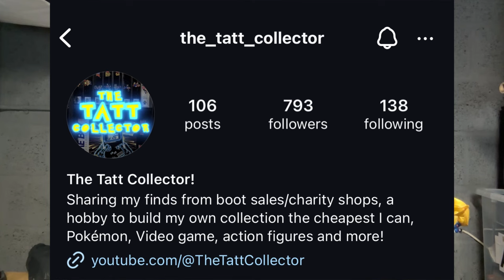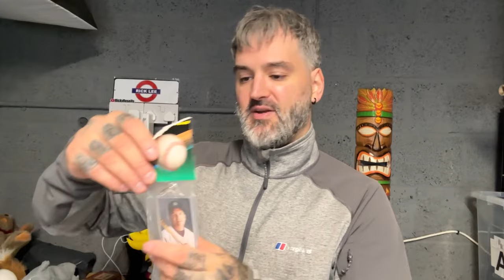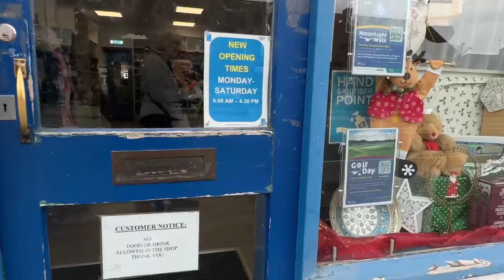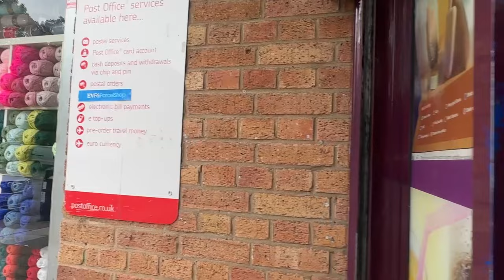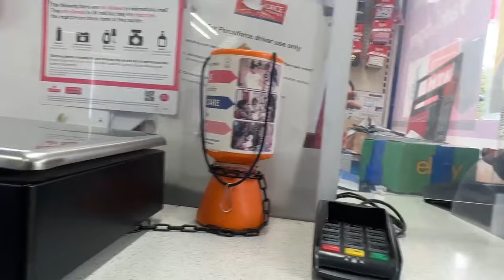Things Have Taken A Turn For Ricky Resells - eBay Reseller / Bank Robber